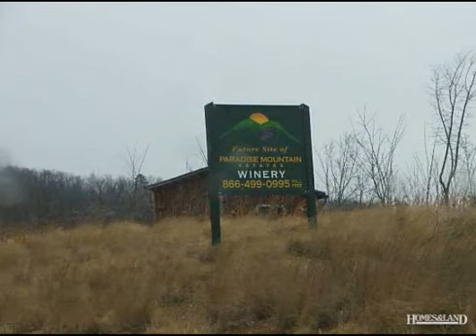$49,000 in DOBSON 27017. Call Lou Jewell ALC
PART OF A 500 ACRE+/- MOUNTAIN RETREAT DEVELOPMENT. COMMON AREAS, PROPOSED WINERY, RIDGETOP TRACTS. ONE OF TWO ADJOINING TRACTS. PRIVATE GATED COMMUNITY WITH PAVED ROADS. GREAT FOR SECOND HOME, RETIREMENT OR LAND INVESTMENT. CO-LISTED WITH DAVID BARKER Find out more about this property for sale